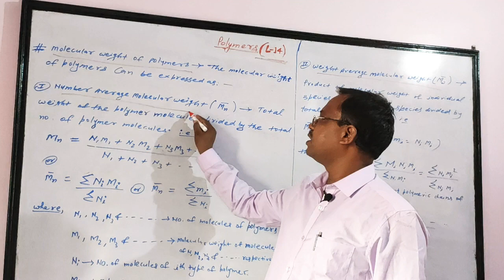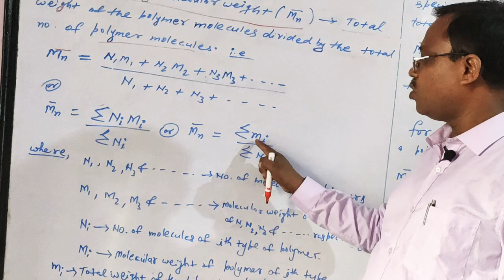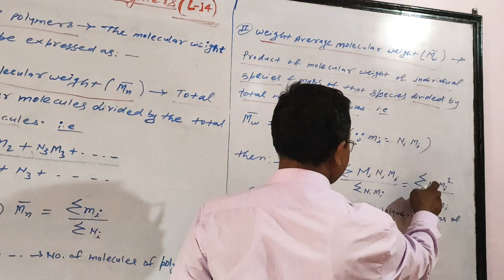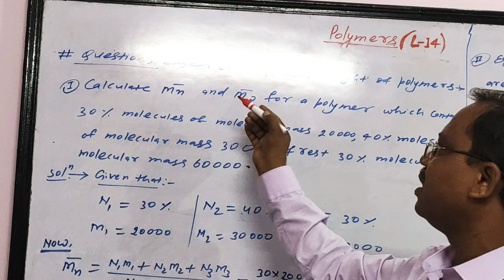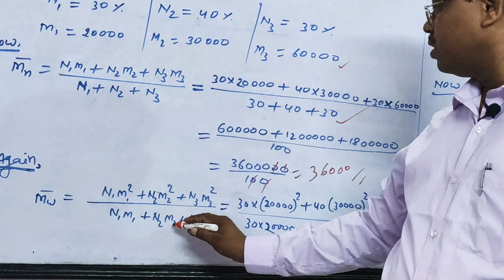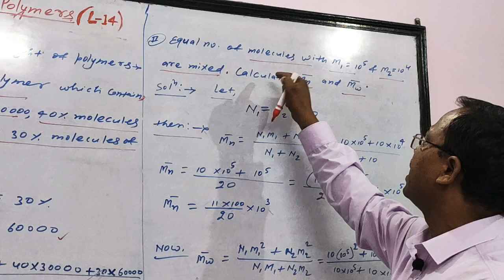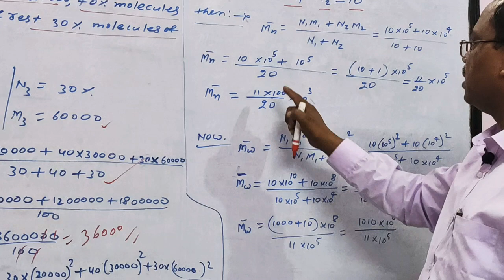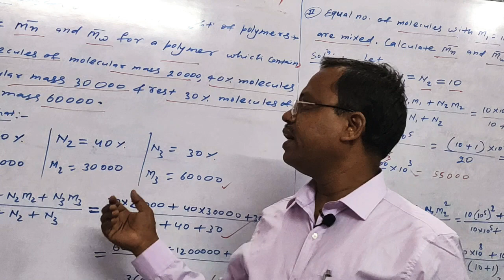POLYMERS L-14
Questions on  calculation of molecular weight of polymers chapter. For 12th board/medical/engineering.